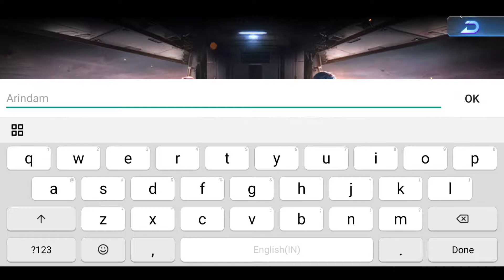Garena Contra Return Gameplay Walkthrough | Part 1 | Android/iOS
Remember the secret code of KONAMI? After 30 years, the contra that you and I familiar is back! Publish by Garena, collaboration from famous japanese game company KONAMI and Tencent Timi has developed this classic title on mobile""Contra Returns""! ""Contra: Returns"" remain the classic side scrolling shoot em up mechanic, unique two player playstyle, Alien Boss that appear for the pass series, each scene and music bring out the original title atmosphere completely! Brand new HD Graphics and 3D Character Model, all the amazing effect will give you a different visual experience! PVP mode, unique heroes, pet system and party mode ignite your spirit instantly! Return of the Legendary Hero Bill and lance, let us fight together and save the world!

◆Blood Falcon War◆
In order to eliminate new terrorist group Blood Falcon, Contra warriors assemble once more, using new battle armor and fight the evil.